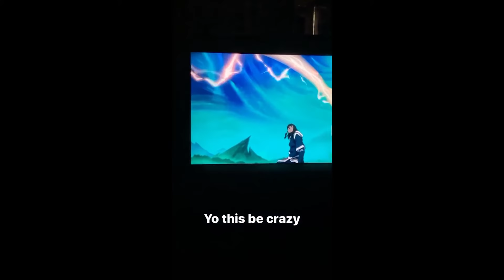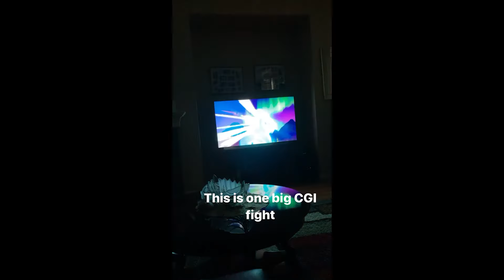Watching TLOK Season 2 | KLM Weekly #35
In this episode of Kevin's Living Moments, we join Kevin as he watches all of season 2 of The Legend of Korra